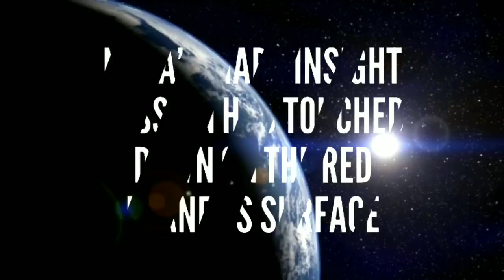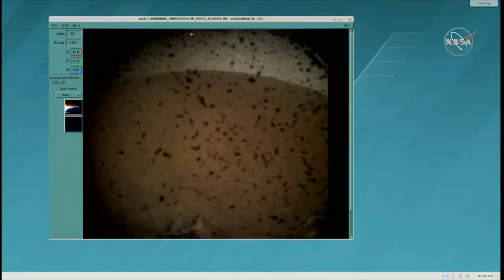NASA’s Mars InSight Mission Has Landed on the Red Planet’s Surface Safely | Highlights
InSight landed on Mars on Nov. 26, 2018 at 11:52:59 a.m. PT (2:52:59 p.m. ET). The entry, descent, and landing (EDL) phase began when the spacecraft reached the Martian atmosphere, about 80 miles (about 128 kilometers) above the surface, and ended with the lander safe and sound on the surface of Mars six minutes later.

For InSight, this phase included a combination of technologies inherited from past NASA Mars missions such as NASA’s Phoenix Mars Lander. This landing system weighed less than the airbags used for the twin rovers or the skycrane used by the Mars Science Laboratory. The lean landing hardware helped InSight place a higher ratio of science instruments to total launch mass on the surface of Mars.
Video edited by : Space & ISRO News
Footage Courtesy : NASA, JPL
This video is used with permission from NASA